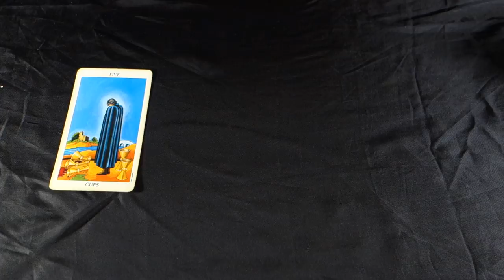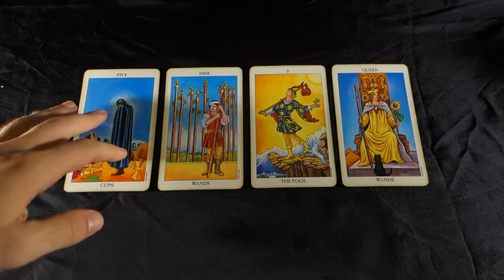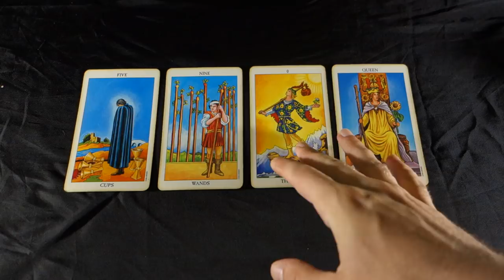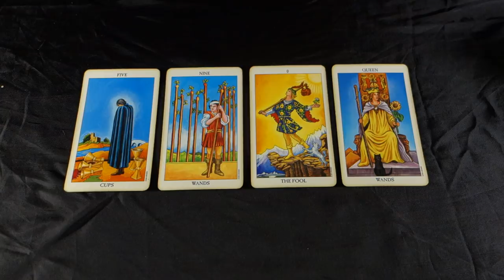AQUARIUS! IT DOES NOT GO AS PLANNED,,,,, Aquarius Weekly Tarot Reading July 23-29 2018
AQUARIUS! IT DOES NOT GO AS PLANNED,,,,,, Aquarius Weekly Tarot Reading July 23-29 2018 for all Aquarius Sun, Aquarius Moon and Aquarius rising signs! For July 2018 EXTENDED AQUARIUS LOVE AND CAREER READING